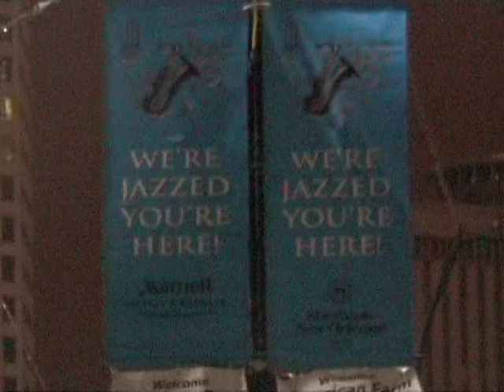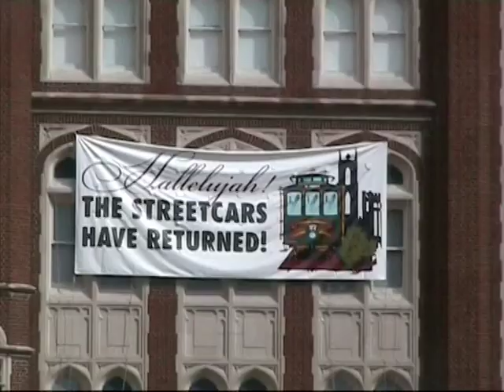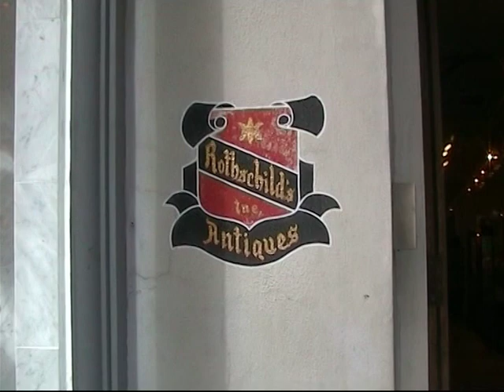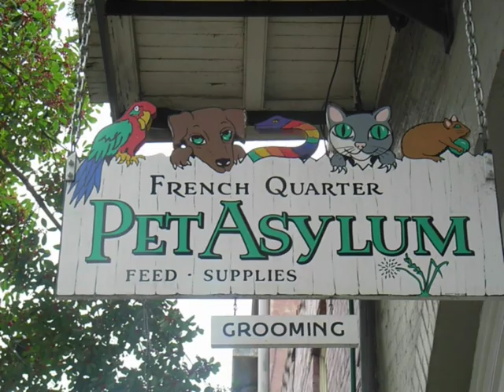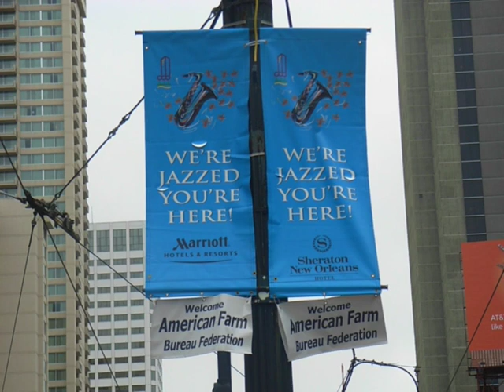Miss New Orleans - Music - Trams - After Huricane Katrina 2008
After leaving New York  with QM2 and Queen Victoria QE2 sailed in to Port Lauderdale. We left the liner as it sailed on its last World Cruise and we boarded the South West flight To New Orleans.From the airport both funnels or QM2 & QE2 can be seen.
This is a record of the next 3 days. listening to the Jazz and riding the trams.
Huricane Katriana had still left its mark in the City, with varing degrees dependent on the area.
Then we boarded the City of New Orleans train to Chicago and there really were drunks in the 'Club Car'.
Weather was Dull & Damp in NO - to -20c in Chicago.